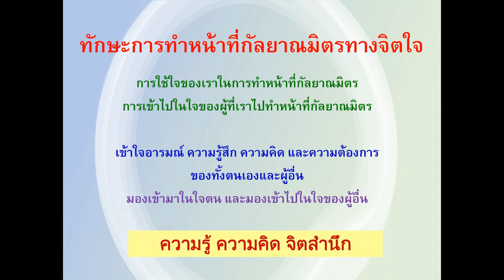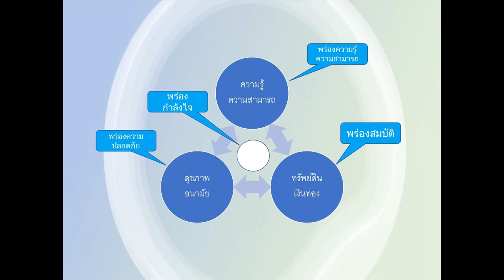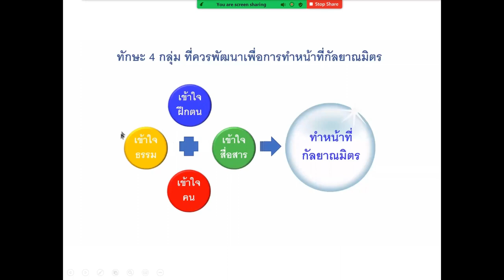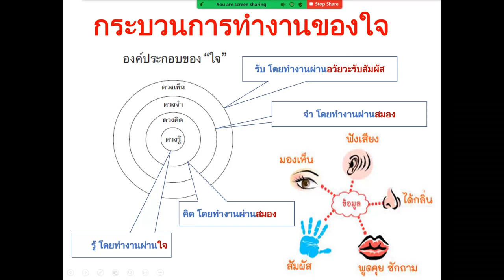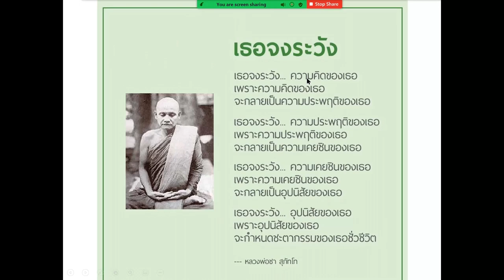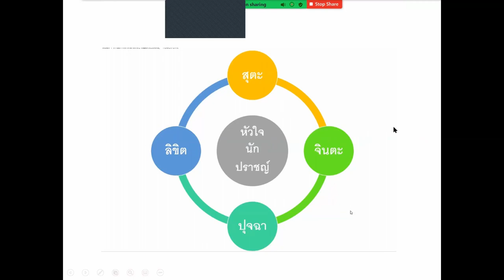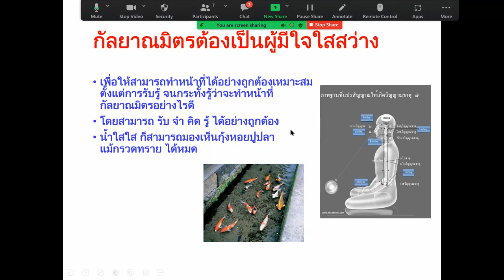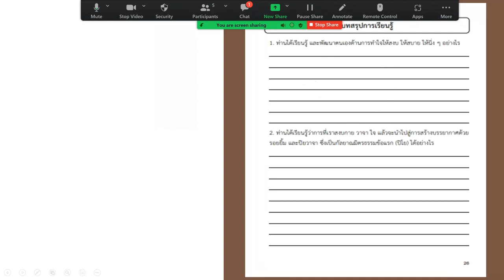25650201 การบรรยายครั้งที่ 4 ทักษะการทำหน้าที่กัลยาณมิตรทางใจ โดย พระถิรพงษ์ ญาณธโร, ผศ.ดร.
25650201 การบรรยายครั้งที่ 4
DF202 ชุดวิชาทักษะการทำหน้าที่กัลยาณมิตร
หัวข้อ ทักษะการทำหน้าที่กัลยาณมิตร "ทางใจ"
โดย พระถิรพงษ์ ญาณธโร, ผศ.ดร.